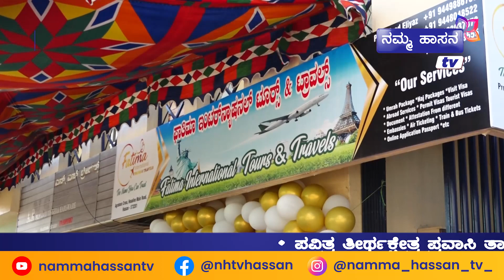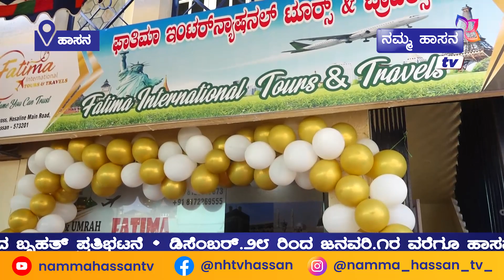NEWS- 29 -12- 22 Namma Hassan tv